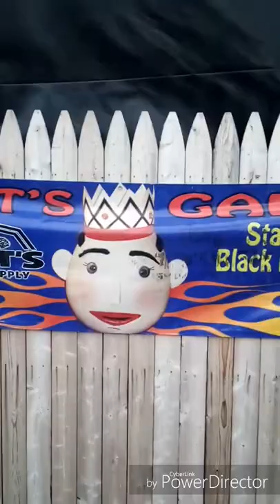Eggbert the talking egg and his Christmas village